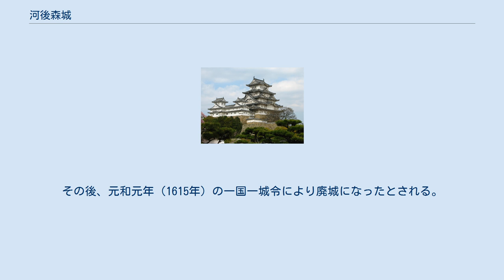河後森城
河後森城（かごもりじょう）は、愛媛県北宇和郡松野町松丸に存在した日本の城（山城）。
国の史跡。
 四万十川の支流・広見川と、さらにその支流の堀切川、鰯川に囲まれた馬蹄形の独立丘陵上にある。
山頂の本郭を中心に、二段・三段の平坦地が設けられ、古城～本城～新城と馬蹄形に曲輪が設けられていた。
馬蹄の中央は風呂ヶ谷と呼ばれる谷戸となっている。
発掘調査が行われて、掘立柱建物跡が複数確認されており、調査結果を踏まえて城内に門や建物が復元されている。
また16世紀終わりから17世紀初頭の頃に大きな改修を受けており、瓦葺きの建物や多聞櫓等の存在が確認され、天守相当の建物が存在したと言われている。
 川原淵殿と呼ばれた渡辺氏が代々の居城としており、天文後期から天正年間にかけて機能した。
天正8年（1580年）から翌年の間に、城主・渡辺教忠の近習だった芝源三郎が謀略により当城を奪っている。
天正11年（1583年）の四国の役の後、戸田勝隆により芝源三郎は放逐された。
その後、当地を治めた藤堂高虎は当城の天守を移築して板島城の月見櫓にしたという。
慶長19年（1614年）に伊達秀宗が宇和島藩を創立した際、付家老の桑折氏が当城に入っている。
その後、元和元年（1615年）の一国一城令により廃城になったとされる。
 2017年（平成29年）4月6日、続日本100名城（179番）に選定された。